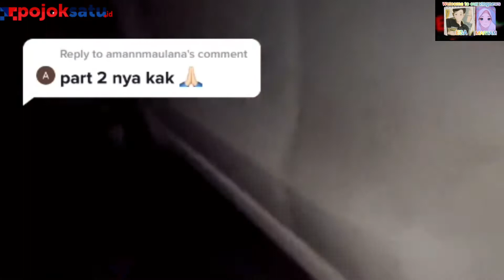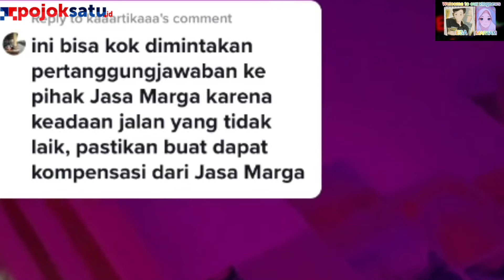VIRAL Ban Mobil Pecah di Tol Japek, Jasa Marga Lakukan Tindakan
1. EGA NUGRAHA (Karawang) - 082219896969

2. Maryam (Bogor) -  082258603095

Atau melalui Instagram: @egamaryt
Fanpage Facebook: Egamaryt

0811